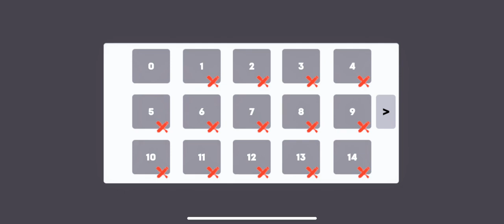NEW CAR MOBILE GAME WITH REALISTIC GRAPHICS!! YOU MUST TRY IT NOW!